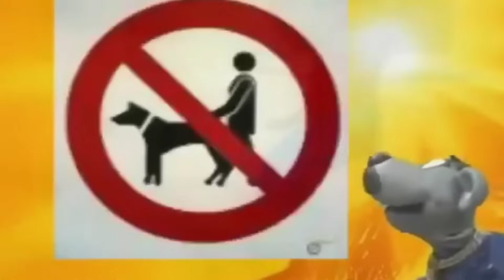O Canal mais suspeito do YouTube - Trailer ENGEEK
📝MENTORIA DE CRIAÇÃO DE CONTEÚDO

📌 1 VÍDEO POR SEMANA PRA MANTER A QUALIDADE!

💠 GOSTOU DO VÍDEO? Ajude o canal se tornando Membro ou contribuindo com valor simbólico para o email abaixo. (Assim meu Gato terá o que comer)